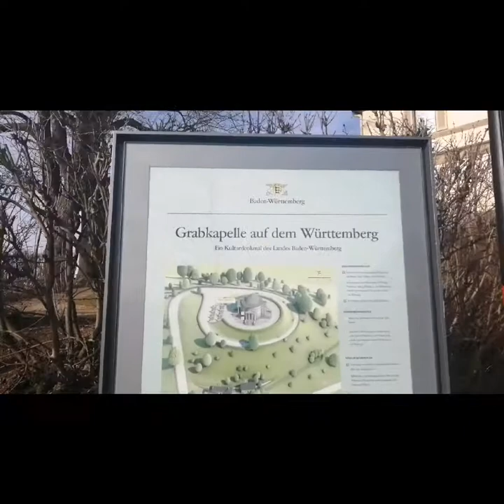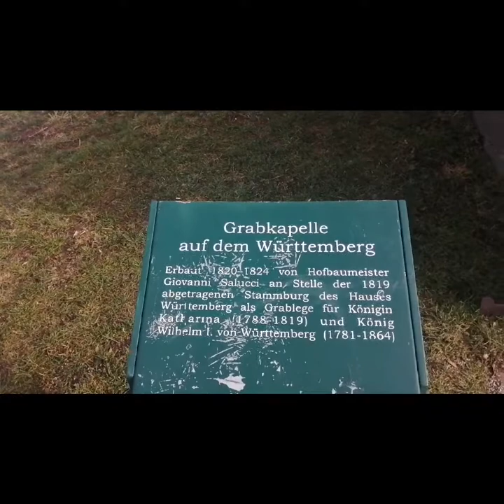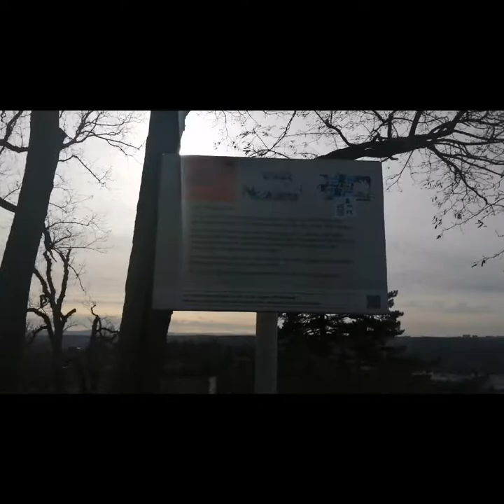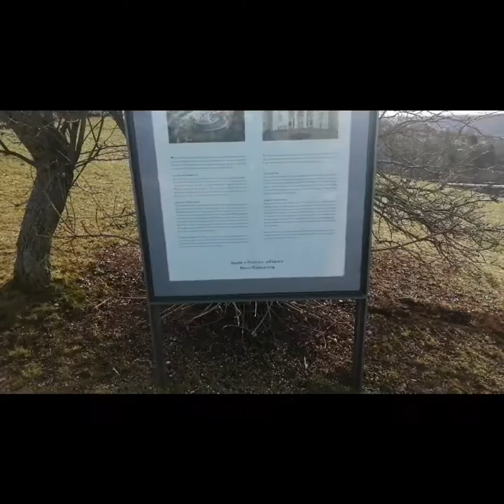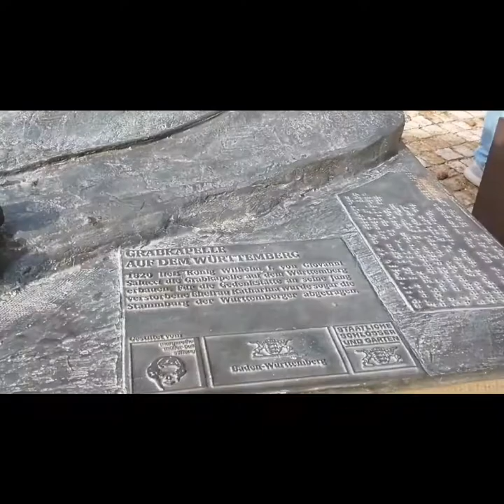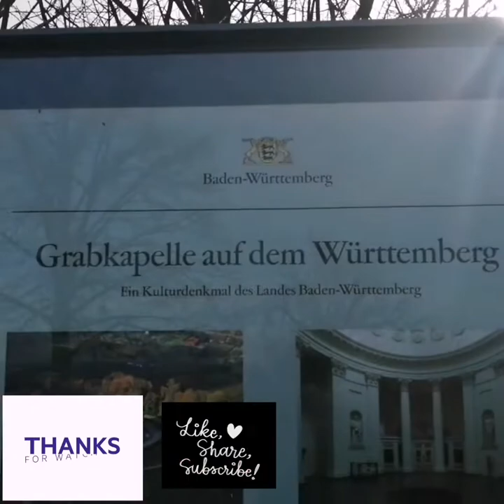Stuttgart View-The Württemberg Mausoleum |Living in Germany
The sepulchral chapel on Württemberg hill (Grabkapelle auf dem Württemberg) was erected by King Wilhelm I in memory of his beloved wife Katharina, who died at a young age. Offering spectacular views over Stuttgart, this monument to eternal love is considered Baden-Württemberg’s most romantic spot.
Hope you watch 😍

Record Life, Share
Experience & Happy Moments

Dankeschön
Salamat

Herbert  Bihlmaier
Niña Bihlmaier
Manuel Bihlmaier
Maja Bihlmaier